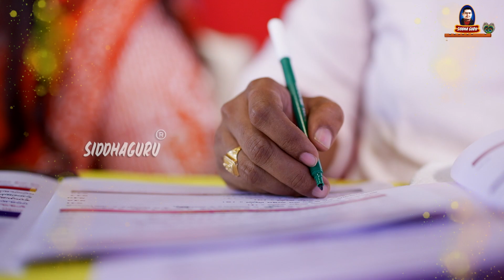300 మంది భక్తులచే చతుర్వేద సంహిత వెరిఫికేషన్ హైలైట్స్ | Highlights of Verification | Siddhaguru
భక్తులచే చతుర్వేద సంహిత వెరిఫికేషన్  హైలైట్స్  | Highlights of Verification | Siddhaguru